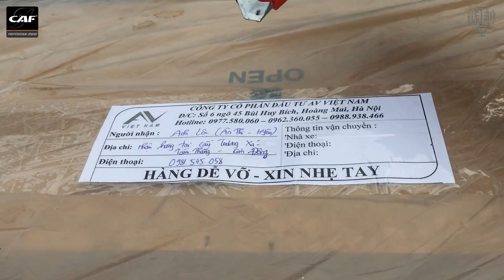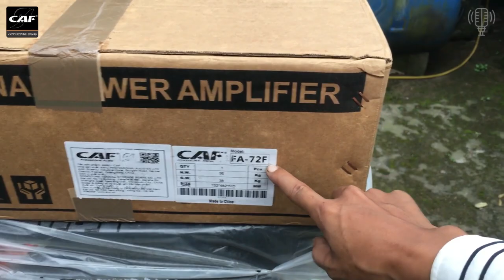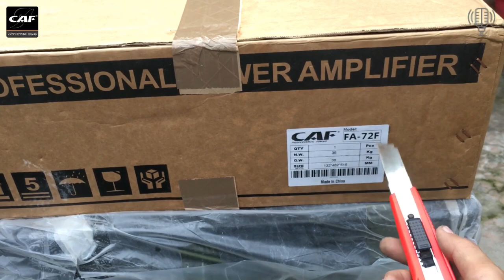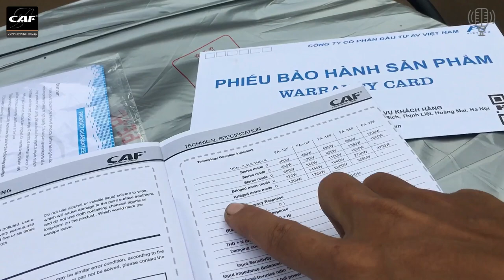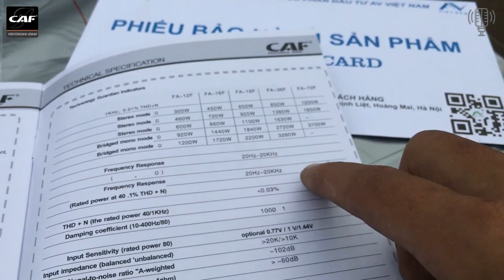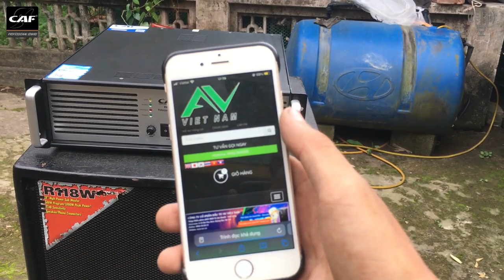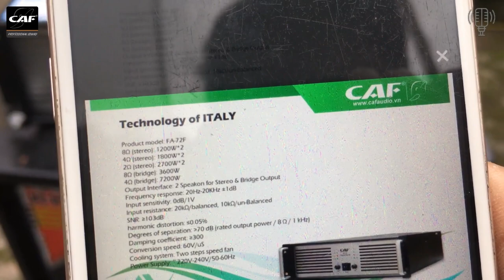CAF FA72F Cục Đẩy Chuyên Đánh Sự Kiện Nhập Khẩu Chính Hãng Giá 800 Đô